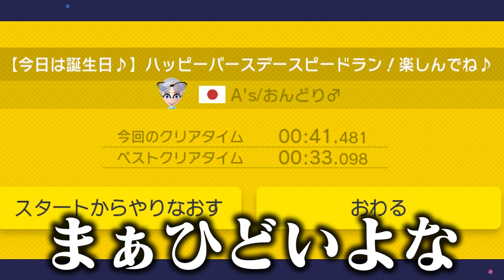米津玄師さんの「Lemon」と「パプリカ」を完全再現した演奏コースが神すぎる！【マリオメーカー】